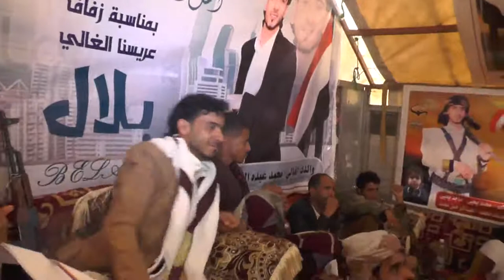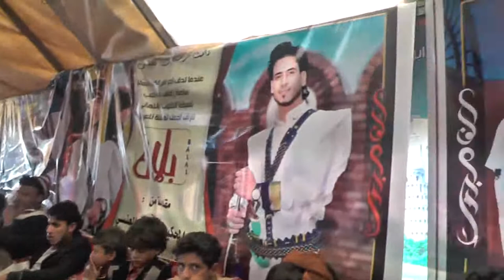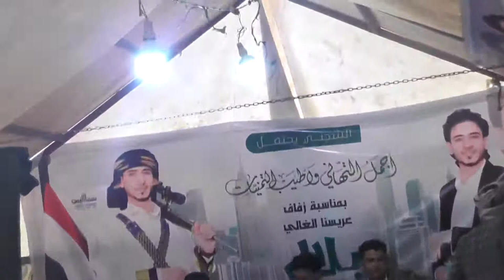عرس الغالي / بلال الشجني رقم 3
دامت افراحكم ال الشجتي
يوم الاربعاء بتاريخ 2020/7/22
الحزء الثالث 3